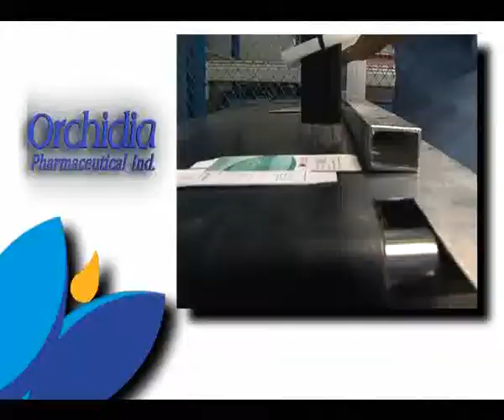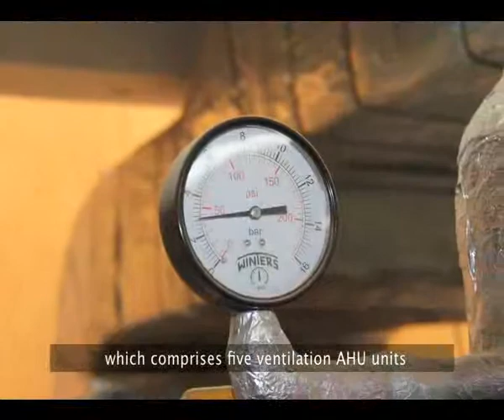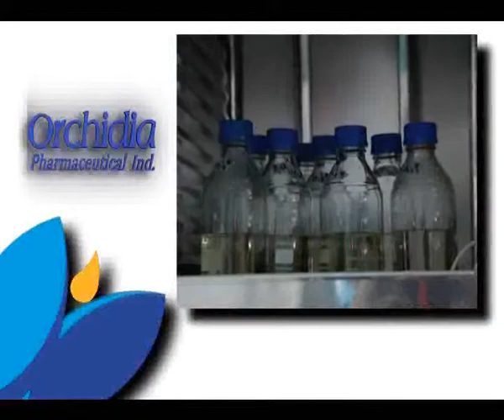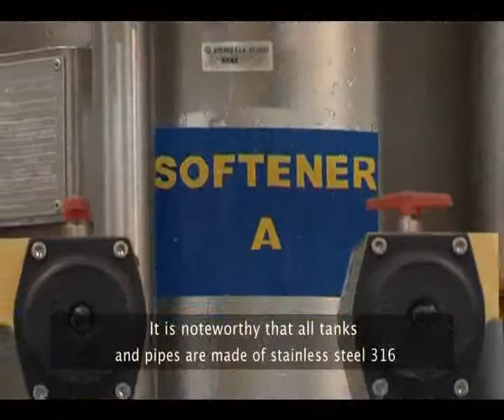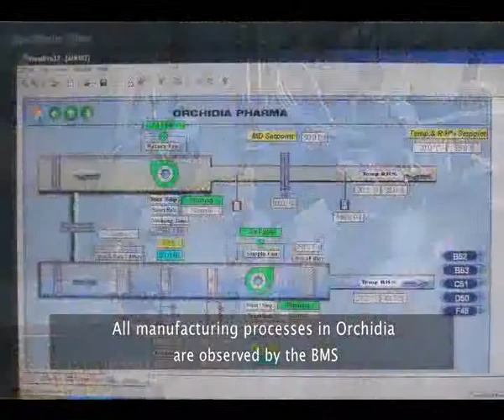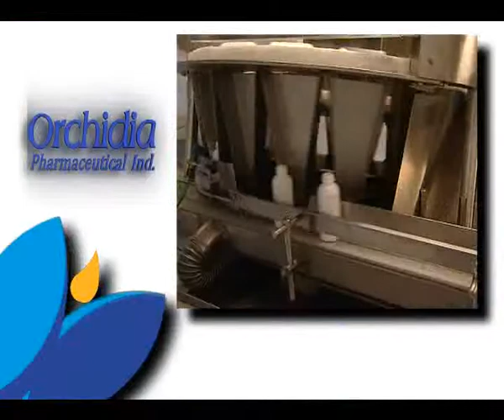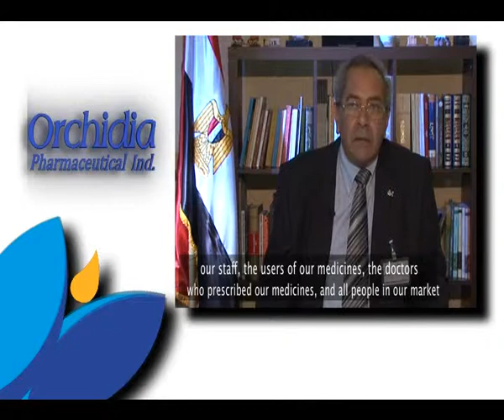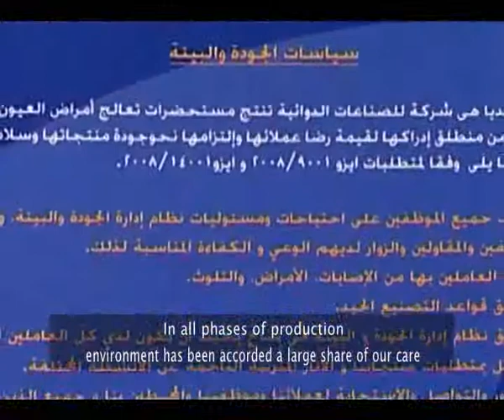Orchidia Documentry Movie